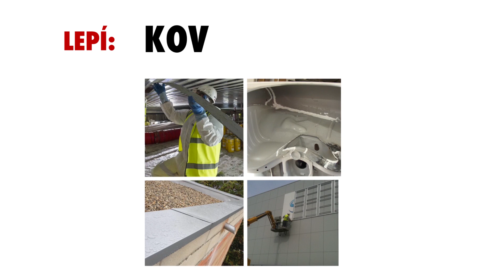Lepidlo SMP High Tack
Konstrukční lepidlo na bázi SMP s mimořádnou počáteční lepivostí.

Mimořádně vysoká počáteční lepivost (High Tack).

Při vertikálním aplikaci nesklouzává.
Bez nutnosti další fixace.
Trvale elastický lepený spoj.

Vyhlazuje nerovnosti a prohloubeniny v materiálech.
Pohlcuje akustické a mechanické vibrace.
Univerzální použití uvnitř i venku.

Dokonalá přilnavost na většinu povrchů včetně vlhkých bez nutnosti aplikace primeru.
Dobrá UV stabilita a odolnost proti povětrnostním podmínkám při použití venku.
Po úplném zaschnutí lze lakovat.
Nepůsobí korozivně na kovy.
Vysoká konečná pevnost v tahu.

Vodotěsné a odolné vůči soli.

Neobsahuje rozpouštědla a silikon.